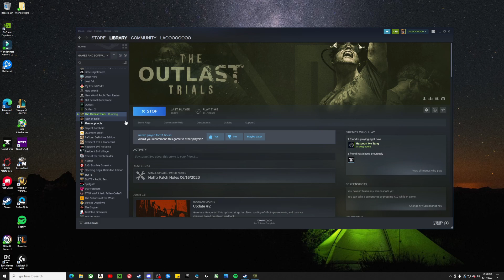LaoAndrew Plays The Outlast Trials - S1E16 - (Multiplayer)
Andrew checks out The Outlast Trails to see what kind of experience it has to offer!